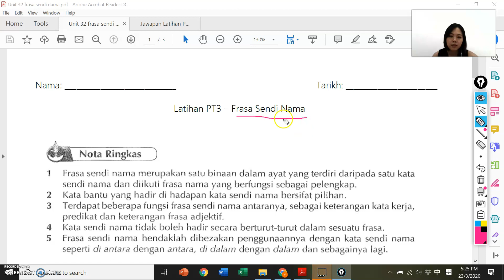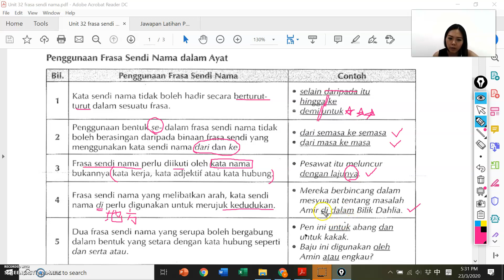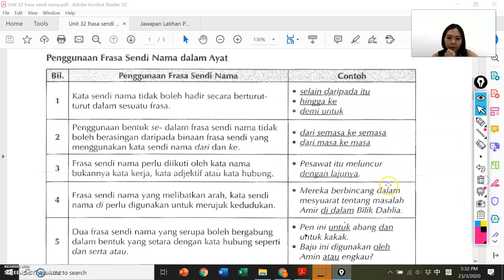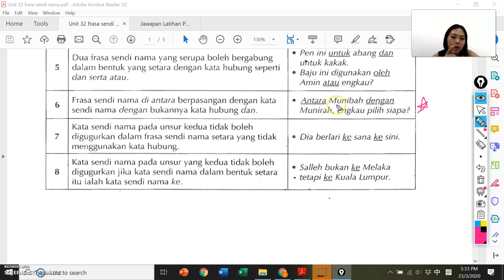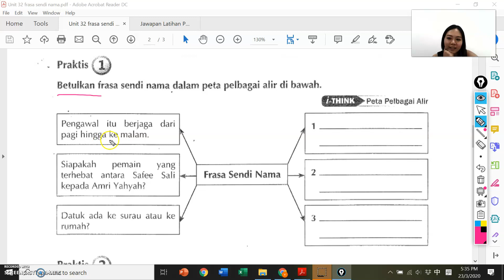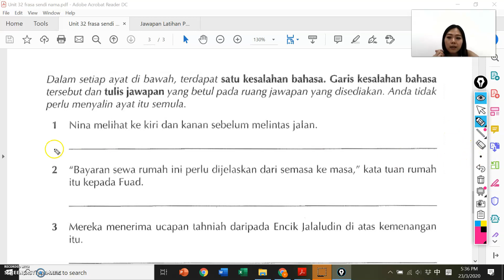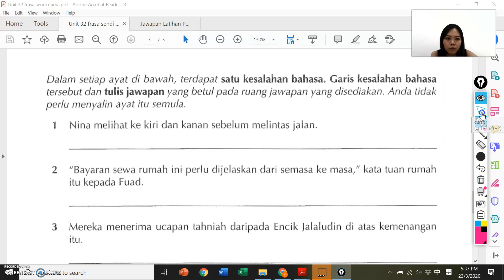BM PT3 260320 Lesson 1